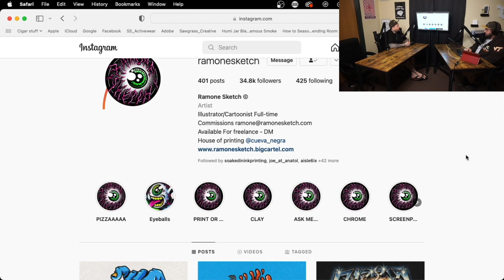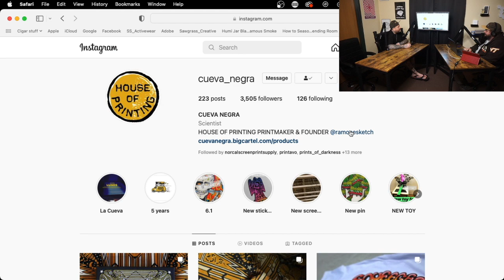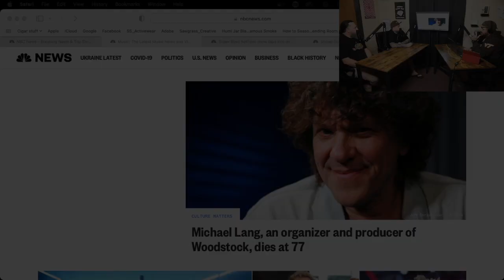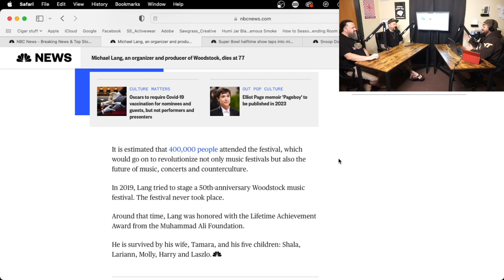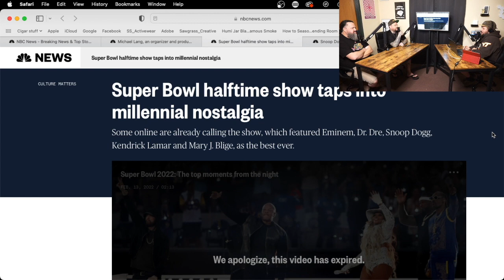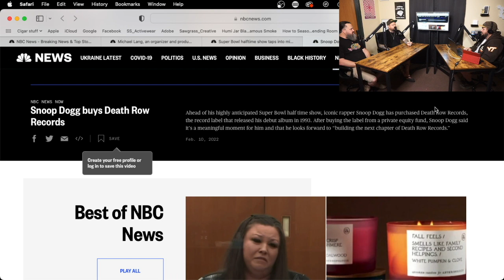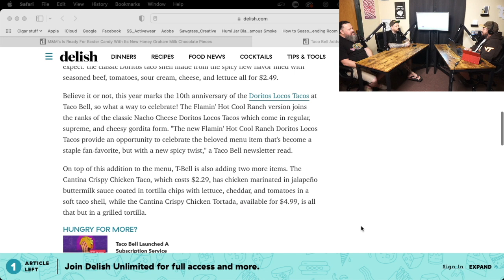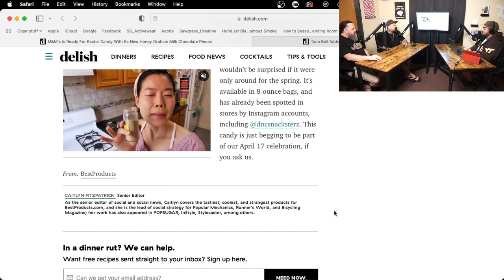Live Painting & Being A "Successful" Artist I Together We Print Podcast I S.5.E.4.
We are rolling! This is set to be the best season of the Together We Print Podcast yet! Episode 4 is set to be no different! We have a TON of things planned and today we are going to talk about a lot of them! Plus we have very special guest.

Brian Barnard
- Professional live painter from Fernandina Beach, FL

Artist Spotlight: Ramone Sketch
Instagram: @ramonesketch / @cueva_negra (House Of Printing)
Location: Worldwide

Our Stuff